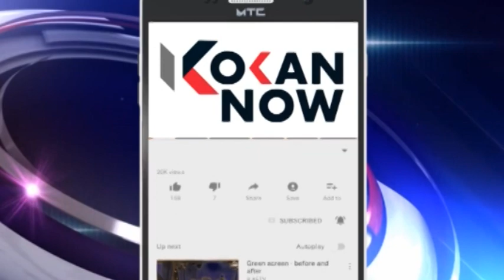हे का कुणी फुलांना सांगायला हवे - कोकण नाऊ स्पेशल गजल!